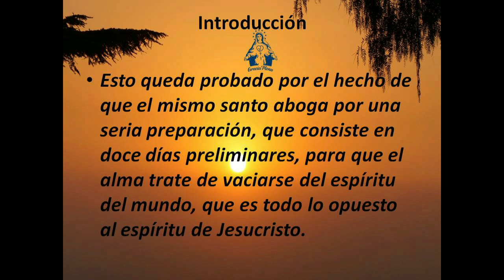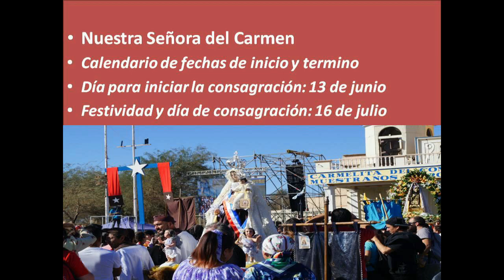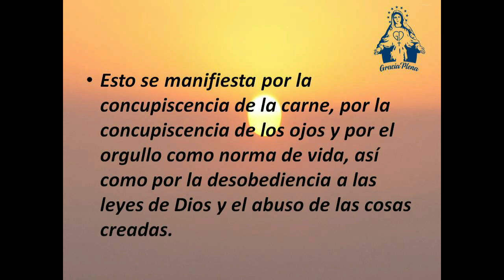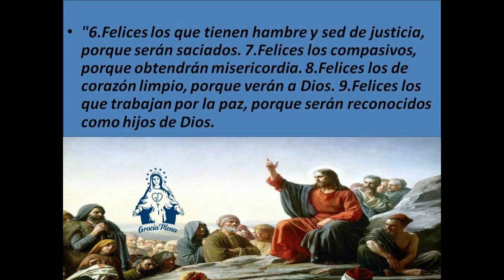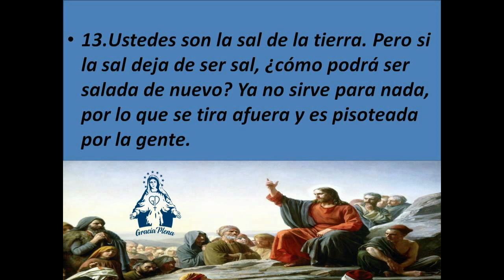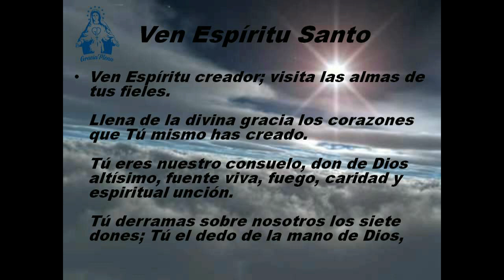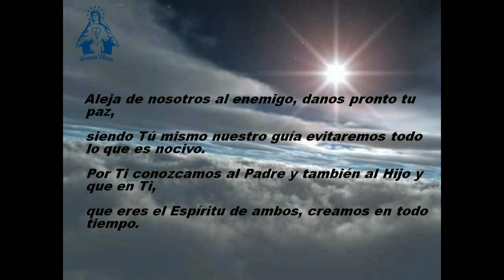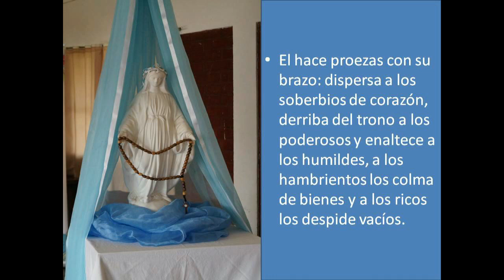PRIMER DIA DE PREPARACION PARA LA CONSAGRACION